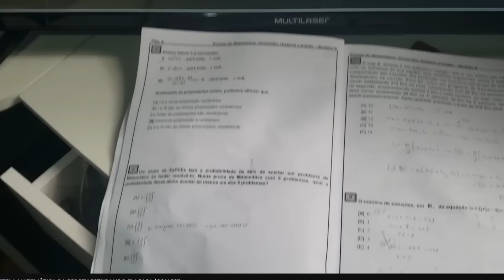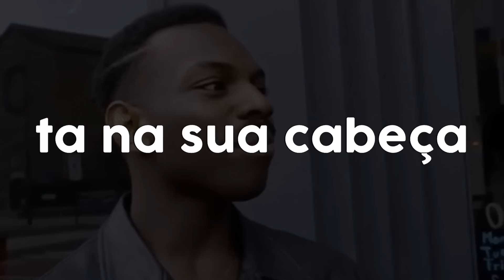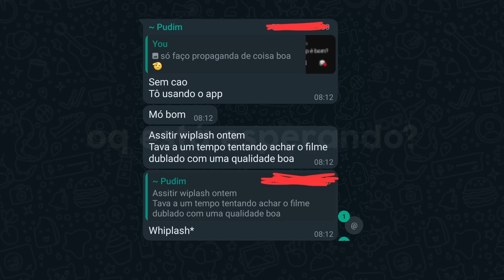ESSE VÍDEO IRÁ CURAR SUA ANSIEDADE!